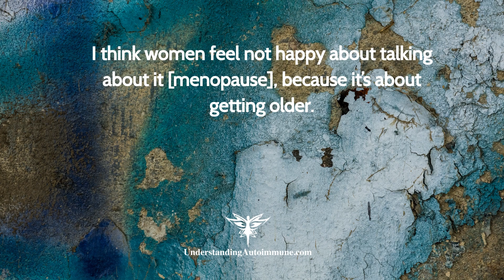Autoimmune Hour Positive Thoughts #181-1 with Pat Duckworth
Listen to the complete audio podcast and get your transcripts

Is it menopause or autoimmune?

Maybe you’ve heard that dreaded “Well, women your age… (fill in the symptom…)” or “Don’t worry about it – it’s just menopause….” And yet, somewhere, deep inside you are still fretting that something isn’t quite right!

Or maybe you are tired of not having a healthcare professional really listen to what's going and you are tired of being dismissed. Then listen in to this week’s guest on The Autoimmune Hour when we hear from Pat Duckworth. Pat is the Award-winning Author of ‘Hot Women, Cool Solutions; How to control menopause symptoms using mind/body techniques.’ She is a Cognitive Hypnotherapist and she specializes in helping women who are experiencing menopause symptoms.  She will be sharing with us some ways to tell if it's menopause or autoimmune, plus:

• Some common menopause symptoms and what to do about them
• How breathing and language can change the intensity of the symptom
• How to get a better night's sleep
• Easy to use techniques to relieve common symptoms such as fretfulness, anxiety and mood swings.

Pat Duckworth is an international speaker sought-after by women’s groups. She has designed and delivered training and workshops on a wide range of well-being subjects. Most recently she has been running workshops for managers and staff in organizations to increase their understanding of the issues facing women in the workplace.

Pat is a regular guest on the radio in the UK and has had articles published in national newspapers and magazines including the Daily Mail and Natural Health.

Videos on The Autoimmune Hour and UnderstandingAutoimmune.com are the copyright of Sharon Sayler.

I’m Sharon Sayler, MBA, PCC. I’m a bestselling author, professional speaker and executive coach who works with professionals worldwide on leadership, relationships, and powerful communication skills to achieve their personal and professional goals. And listed on GlobalGurus.org as one of the top 20 for body language worldwide.

I’m also the host of the popular show The Autoimmune Hour: Inspiring hope and help for those with autoimmune conditions.

Coming from my own experience dealing with a rare medical condition I created The Autoimmune Hour to support you to become an informed, courageous, and a powerful self-advocate as you turn life transitions into transformations to create the life you desire and deserve.

My passion is to inspire you through others’ courageous stories, autoimmune and others’ professional opinions, encouragement, and laughter so together you too can unleash your unlimited potential regardless of your diagnosis!

My mission is to empower you through education and insights of others and my own personal experience to thrive after an autoimmune diagnosis.

Of course, you can watch this and others right here on The Autoimmune Hour YouTube Channel here!